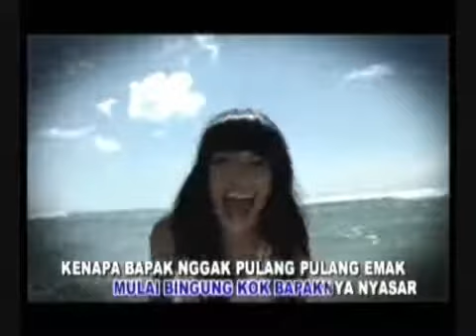JABLAI denada @ lagu dangdut